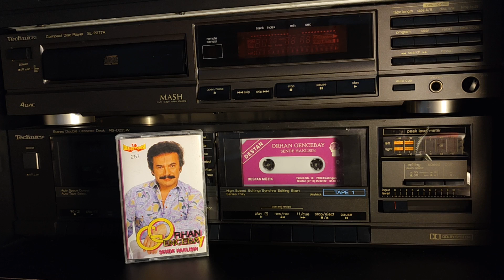Orhan Gencebay – Ayşen 1992 (orijinal kaset kayıt)